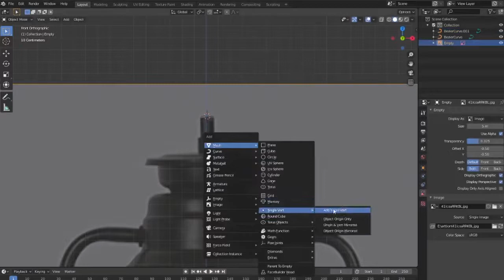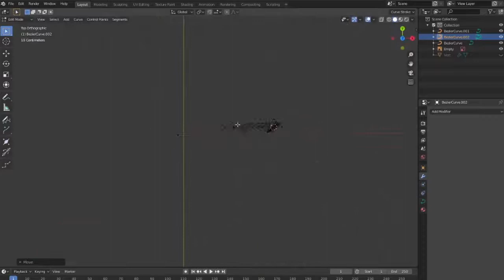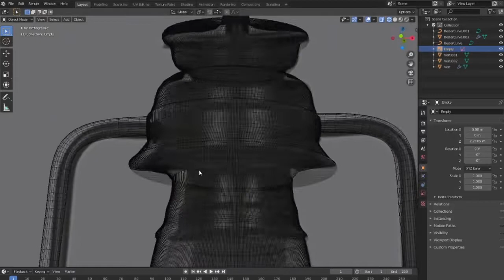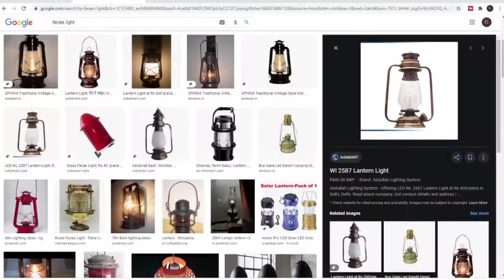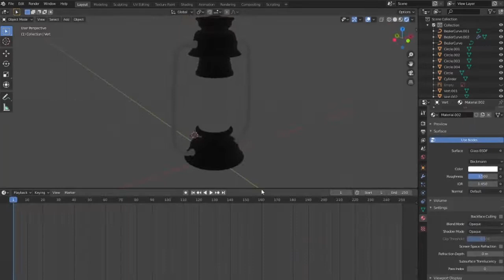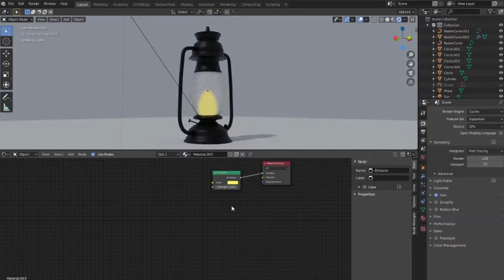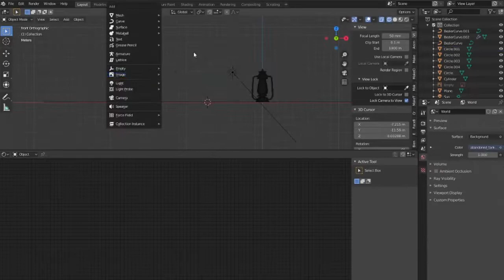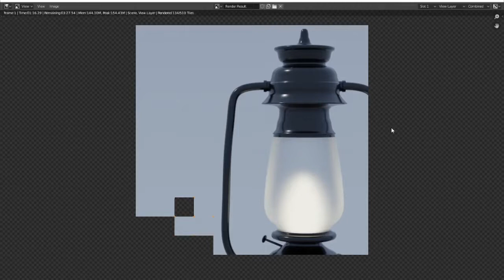Blender Modeling Exercise - Lantern Light | Blender 2.8 Low Poly 3D Modeling Tutorial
bst future technology,